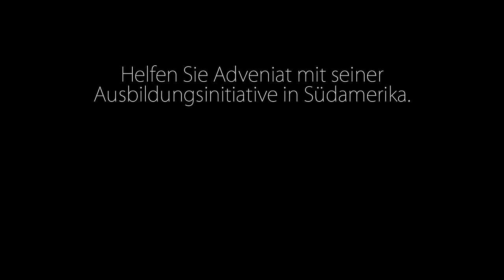Pulver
"Pulver" ist einer von fünf Social Spots, die Studierende des Studiengangs Film und Fernsehen der Hochschule Macromedia Köln unter Leitung von Prof. Sibylle Stürmer realisiert haben. Absender und Auftraggeber der Spots ist die kirchliche Organisation Adveniat. Aufgabe der Studierenden war es, gesellschaftliche Probleme in Südamerika zu thematisieren.

Die Social Spots hatten am 11. September 2015 im Rahmen des achten Eine-Welt-Filmpreises NRW 2015 im Filmforum des Museum Ludwig Premiere. An der Preisverleihung nahm auch die Ministerin für Bundesangelegenheiten, Europa und Medien, Dr. Angelika Schwall-Düren, teil.

Regie: André Rinke
Kamera: Florian Schmitz, Marius von Bock
Produktionsleitung: Sandro Limann
Texte: Norbert Streich
Sound Design: Marilyn Janssen